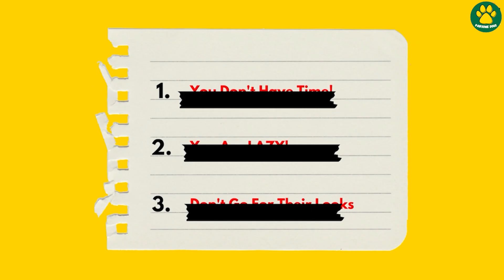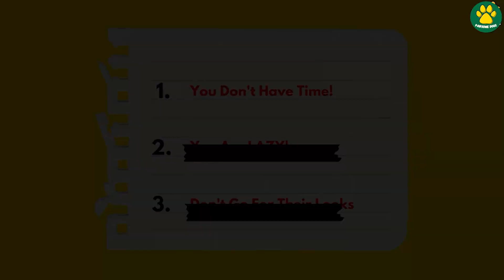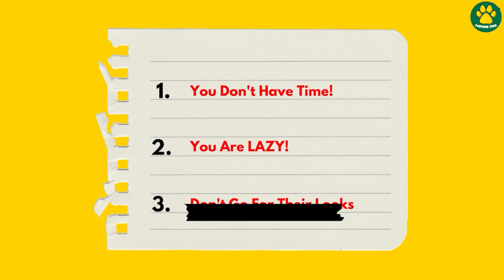3 Reasons Why You should Never Own a GERMAN SHEPHERD DOG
German Shepherd Dogs are one of the most popular dog breeds on the planet, but before you even think about getting a German Shepherd Dog You Need to Watch this video, in This Video i'm Gonna talk about 3 Reasons Why you Should Never own a German Shepherd Dog, German Shepherds are kind of a dog breed that are not suitable for everyone so before you take a step forward and bring home a cute GSD puppy, you need to watch the whole video.
 Hope You''ll find This Video Informative.